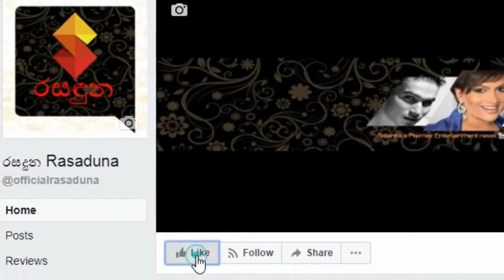සිදූ ටෙලිනාට්යේ 'තෙරුණි' මනීෂා චංචලා කාටත් හොරෙන් සුන්දර මනාලියක් වෙයි Maneesha Chanchala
Photography - Uditha Umesh - Studio Momentzz
HMUA - Kasha David
Bridal Outfit - Maxi Fashion House